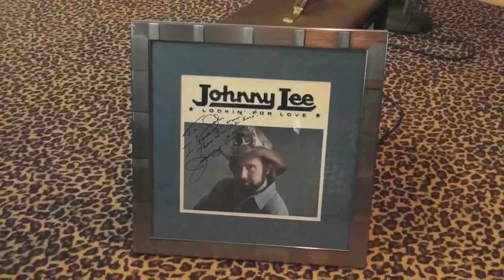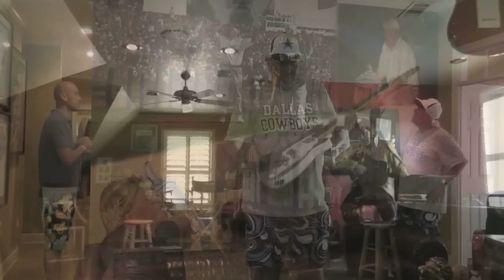John Daly sings and plays guitar for Golf Monthly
Watch our video of John Daly at his home in Arkansas singing and playing the guitar.